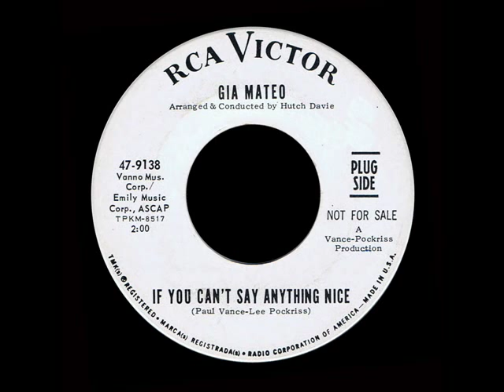Gia Mateo - If You Can't Say Anything Nice